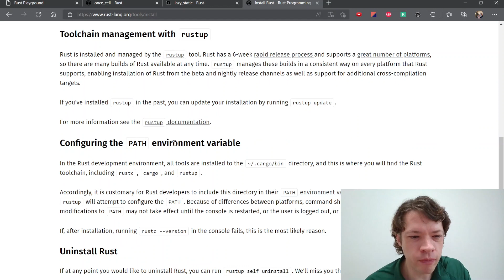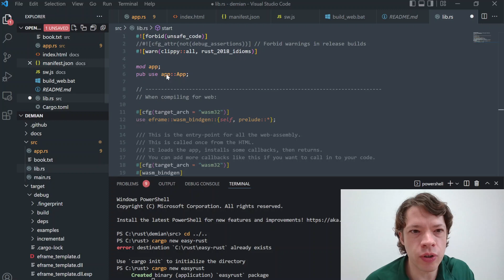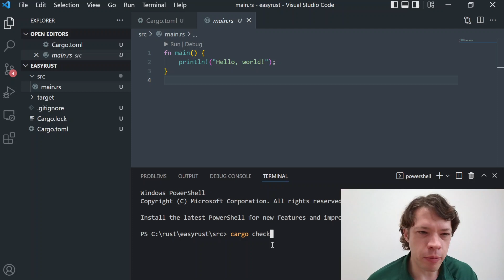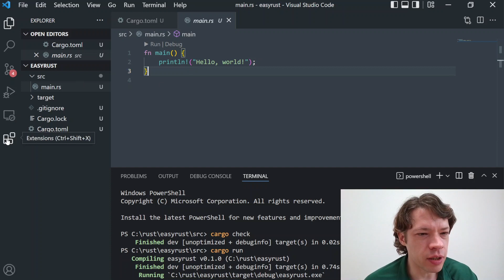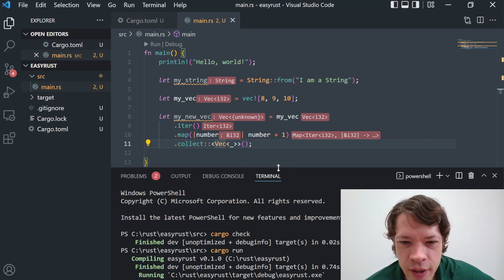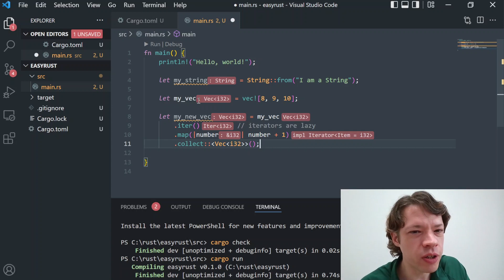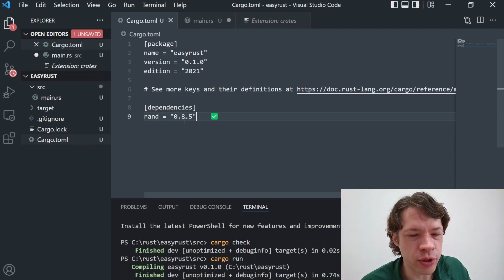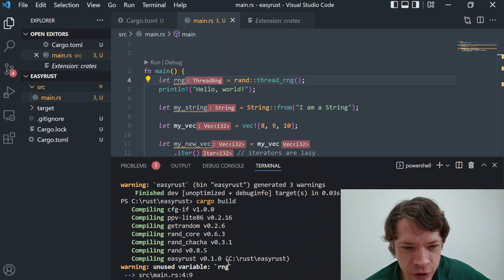프로그래밍 언어 러스트를 배웁시다! 165 Easy Rust in Korean: Installing Rust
영어로 써 있는 Easy Rust를 이제 한국어로! Installing Rust